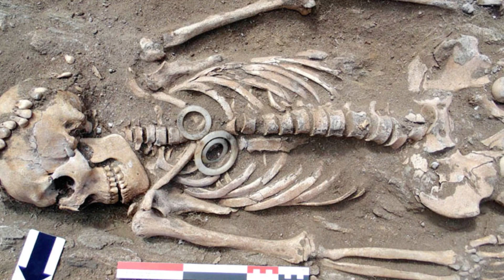'Time Traveler' Meets Himself from the Future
This man claims to be a time traveller, and that he is from the year 2030. That would seem to be enough, but that's not all. He also claims to have recently met himself, arriving from the year 2070.

Two men, each claiming to be a man named Noah Novak, are interviewed together to prove their veracity. One of the interviewees insists that the man sitting opposite (also Noah Novak, he says) provided information that convinced him that they were, in fact, the same person.